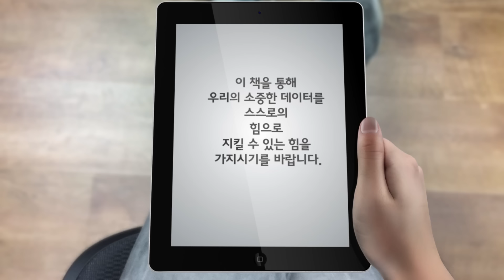[알파고 이야기①] AI포비아? 문제는 기술을 악용하는 세력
- 알파고는 무엇인가?
- AI포비아
- 결국 기술은 인간의 필요에 의해 만들어지는 것
- 문제는 기술이 아니라 기술을 악용하는 세력

"이번 대국을 통해 알파고는 80% 승률을 달성했다. 하지만 기계공학적으로 본다면 그것은 높은 승률이 아니다.
 일반적으로 95%~99%는 되어야 기계가 그 분야를 점령했다고 할 수 있다. 만약 5번 운전했는데 1번 사고나는 인공지능 자동차라면 누가 그것을 사용하겠는가"

"인간이 기계를 만들어 오는 과정은 자연에 대한 개조능력을 올리는 과정에서 파생된 것이다. 결국 기술이라는 것이 인간의 필요에 의해서 만들어지는 것이다.
기술 그 자체가 도덕적 가치를 가지고 있지는 않다. 기술 자체에 대한 공포를 가질 것이 아니라 기술을 악용하는 세력에 대한 공포와 경계심을 가져야 하는 것이 맞다. "

껍데기는 가라